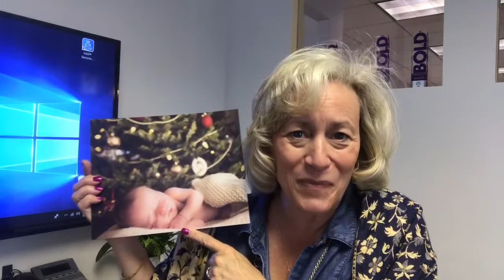Grace Video - March 2018